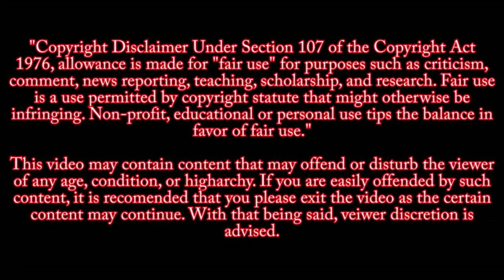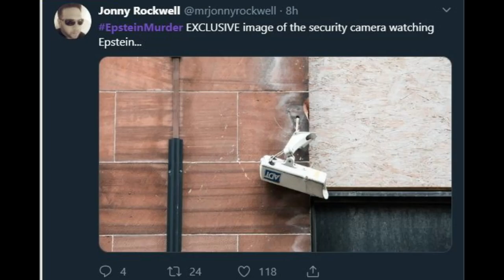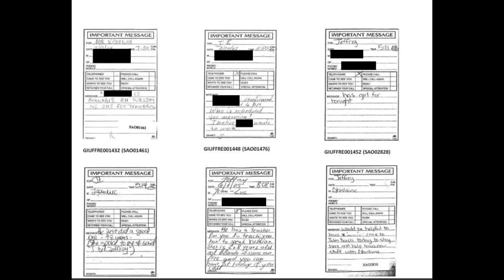EPSTEIN'S SUICIDE BEING INVESTIGATED BY FBI,DOJ, AND NYC M E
FBI, DOJ, AND NYC Medical Examiners office are investigating Jeffrey Epstein’s mysterious death in his jail cell.

Jeffrey Epstein, the financier whose extravagant lifestyle came crashing down after his arrest on charges that he ran a sex trafficking ring, apparently killed himself in prison on Saturday morning. The FBI and the New York City medical examiners office are investigating his death.

Jeffrey Epstein allegedly committed suicide the   day after 2000 pages of court documents were released naming high profile politicians and elites